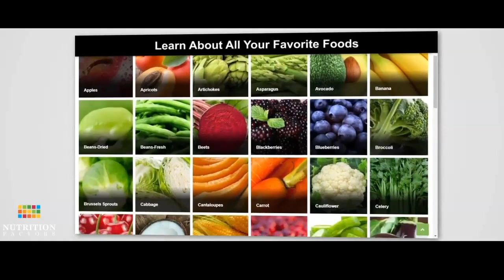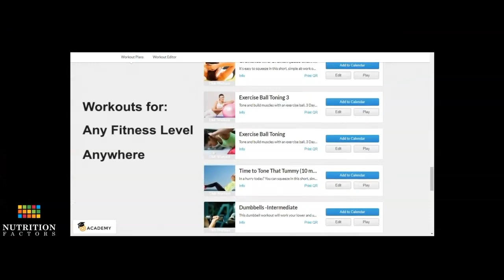The Nutrition Factors Difference